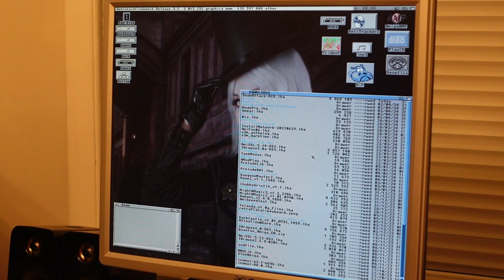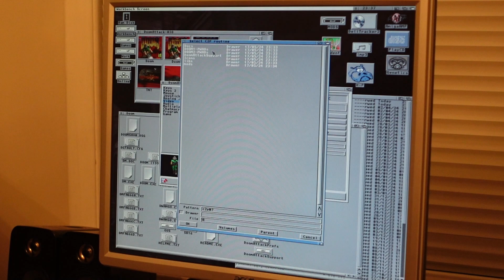"The Amiga Can't Run DOOM!" - Amiga 4000 060 RTG Doom (How-To) - Real Hardware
Well, this Amiga can! :D
Demonstration of how to setup and use DoomAttack, the fast Doom client for the Amiga.

No Vampires, no Raspberry Pis, nothing that couldn't have been done in the '90s on real hardware such as this (although such hardware would have been *VERY* expensive at the time!)

It plays rather well on this machine :-)

(Desktop background on the Amiga 4000 is from an Egilea ASMR video called "ASMR MAD DOCTOR EXPERIMENTS ON YOU" - check out her channel